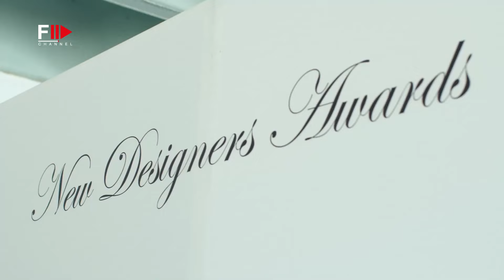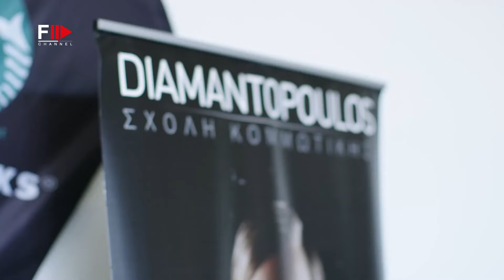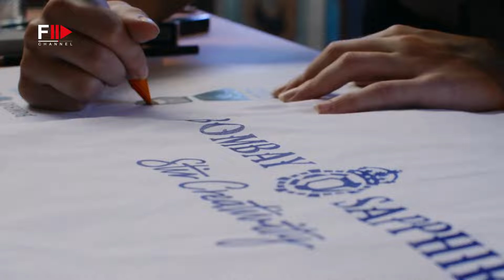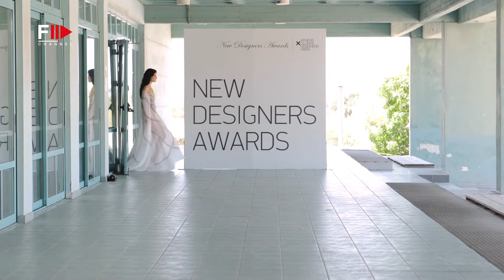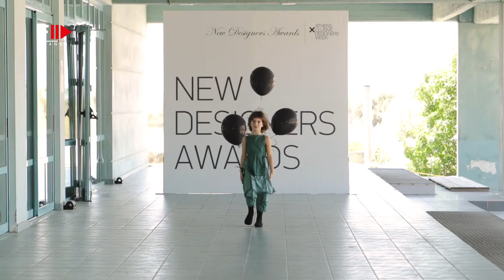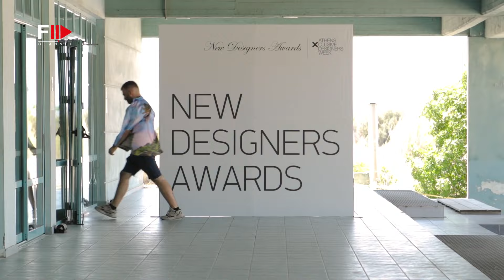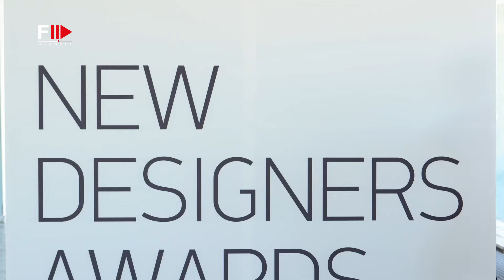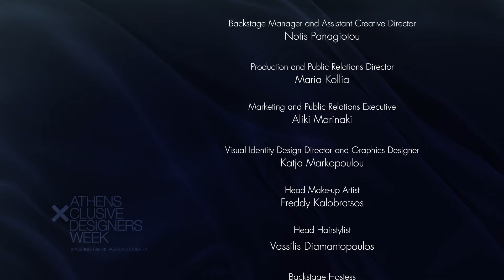NEW DESIGNERS AWARDS Exclusive Designers Week 2021 Athens - Fashion Channel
Athens Xclusive Designers Week (AXDW) is the official international fashion week in Greece.

It takes place twice a year at the historic venue of Zappeion Hall, presenting both supreme and current, cutting edge Greek designers along with top international fashion designers and fashion houses.

Until today, AXDW has had the honor of hosting the fashion shows of legendary international fashion houses such as Zuhair Murad, Dsquared2, Escada, Cacharel, Emanuel Ungaro, Vivienne Westwood, Guy Laroche, Krizia, Vivia Ferragamo, Barbara Bui, Francois & Marithe Girbaud, to name a few.

The fashion shows are assembled and designed with top of the range production standards, corresponding to the same rank as the “Big Four” official fashion weeks in Paris, London, Milan and New York.

Every season, Athens Xclusive Designers Week is a must-visit destination for a total more than 25.000 people, including Greek and international Press and media, fashion buyers, fashion professionals and exclusive guests.

Personalities like Nicky Hilton, Tara Reid and Boy George among others, have visited AXDW.

AXDW’s strategic partnerships and collaborations with international organizations and local authorities over the years have developed a strong base for very successful fashion events, enhancing the local industry awareness, supporting the work of the important home-grown and foreign designers.

AXDW’s imperative mission is to promote Athens as an important cultural European capital and as a must-visit annual International Fashion Week program.

AXDW celebrates fashion in its most unique and innovative way. It aims at presenting an extensive creative program for fashion, business and culture giving the opportunity to its visitors to live the experience of a fashion festival with creative interaction.

From charity galas and fashion concerts to art exhibitions and business forums, AXDW is determined to make each of its fashion weeks a memorable, engaging and entertaining experience.

Fashion with conscience; that is the philosophy behind AXDW’s social responsibility actions.

By supporting a different NGO or social cause every time, AXDW has managed to give fashion a “voice” to spread important messages in innovative ways; whether it involves the environment, the children or women with cancer, AXDW’s objective is to make a difference through fashion.

Through the years, AXDW has supported several well known NGOs like the Make a Wish Foundation, Women in Need and the Pink Ribbon campaign, as well as other organizations focusing on the preservation of the environment, NGOs fighting for people with cancer etc.